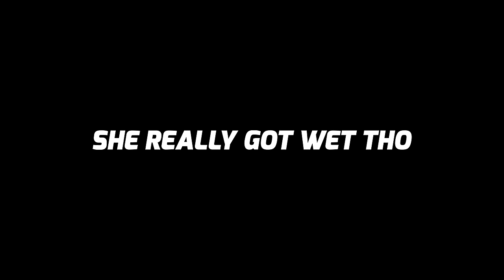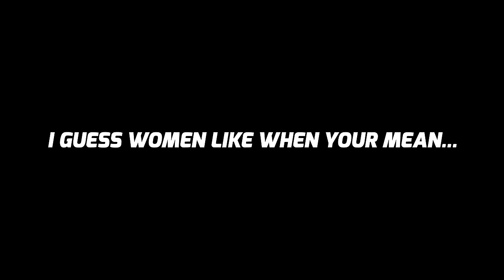BEING MEAN TO MY FRIEND! (Gone Right) | *I think she likes me*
Acting Mean To My Friend To See How She Reacts, Turned Out Things Might've Gone In My Favor... MUST WATCH!